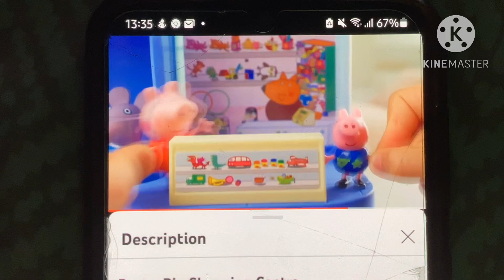Peppa’s Shopping Centre is Selected Retailers from Character Toys